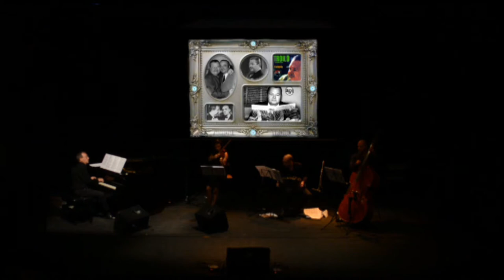HOMENAJE A ANÍBAL TROILO - PICHUCO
Homenaje por el 100 aniversario del natalicio de Aníbal Troilo - Pichuco, celebrado en !Casa de vacas", en el Parque del Retiro de Madrid, el 14 de julio de 2014
Graciela Giordano -voz y dirección general
Juan delgado, voz
Juan Manuel y Natalia -danza
Nélida y Jorge - danza
José María Otero- Relator
Marcelo Raigal - piano y dirección musical
Fernando Fiszbein
Nicolás Quintela - contrabajo
Mónica González - violín
Néstor Cprintzer montaje audiovisual